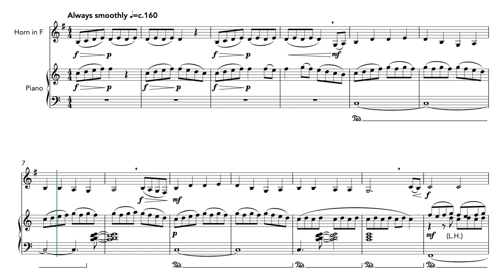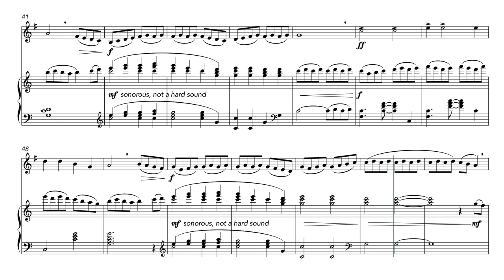Alabama Whirl (Oh Susanna!) (French Horn and Piano)